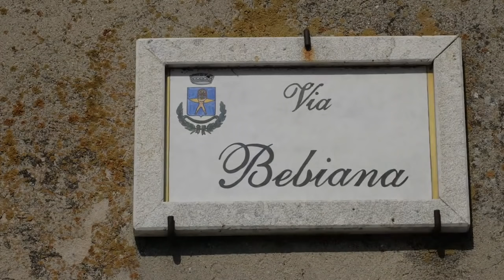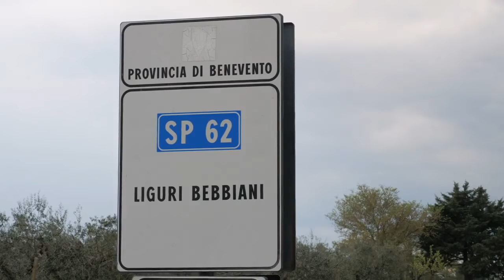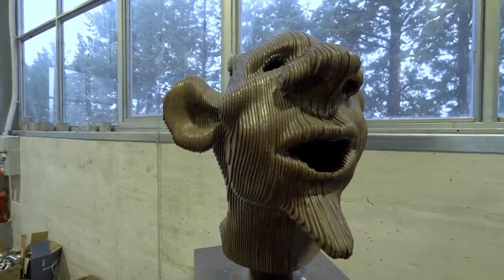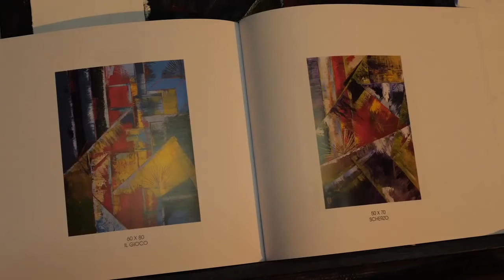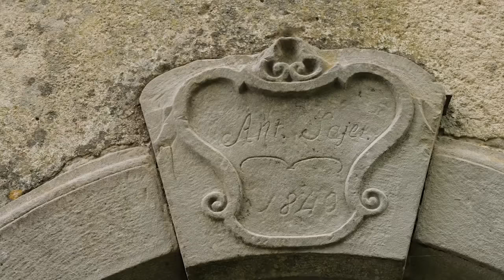I Liguri di Circello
E' nei pressi di Circello, comune dell'Alto Sannio beneventano, che nel 180 a.C. i Romani deportarono da Lunigiana e Garfagnana quasi l'intero popolo dei Liguri Apuani, riuscendo solo così a vincerne la strenua resistenza alla dominazione.
Di quegli antichi Liguri gli abitanti del luogo mantengono ancora oggi non solo affinità genetiche, ma anche la fiera tenacia che li contraddistingueva.